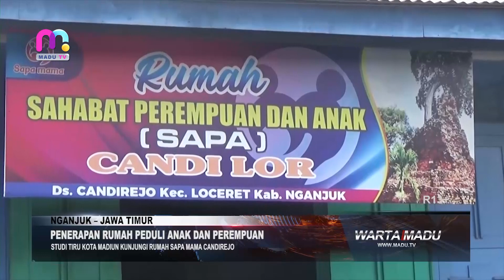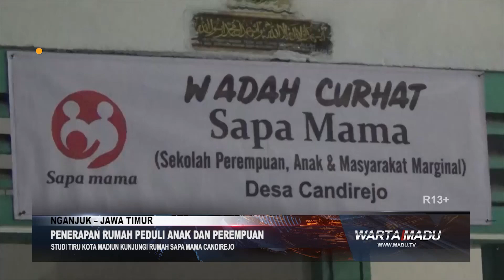STUDI TIRU KOTA MADIUN KUNJUNGI RUMAH SAPA MAMA CANDIREJO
NGANJUK – Dalam rangka studi tiru penerapan Desa Ramah Perempuan dan Peduli Anak, Kota Madiun kunjungi Rumah Sapa Mama, Desa Candirejo, Kecamatan Loceret, Kabupaten Nganjuk.

Acara yang berlangsung di Rumah Sapa Mama Candi Lor ini turut dihadiri oleh Kepala Desa Candirejo Ronny Giat Brahmanto, Kepala Dinsos P3a Nganjuk Nafhan Tohawi, kader PKK Desa Candirejo, serta beberapa kader PKK Kota Madiun.

Kunjungan studi tiru Kota Madiun di Rumah Sapa Mama Candi Lor tersebut bertujuan untuk mengetahui program-program Rumah Sapa Mama yang ada di Desa Candirejo dengan harapan di Kota Madiun juga bisa mempunyai program seperti Desa Candirejo.

Dalam kesempatan tersebut, Kader PKK Desa Candirejo juga turut menampilkan hasil UMKM Desa Candirejo dilanjut dengan menjelaskan kegiatan-kegiatan, serta pemaparan kondisi desa dan program-program yang ada di Rumah Sapa Mama Candi Lor ini.

Kepala Desa Candirejo Ronny Giat Brahmanto mengatakan, kedatangan tamu studi tiru dari Kota Madiun di Rumah Sapa Mama Candi Lor ini dengan hajad ingin mengetahui bagaimana progam dari Kabupaten Nganjuk, sekolah perempuan ramah anak dan masyarakat marginal bisa ditiru untuk masyarakat Madiun. Kebetulan, Desa Candirejo adalah salah satu desa dari enam desa se-Kabupaten Nganjuk yang diamanahi untuk ikut Program Sapa Mama Kabupaten Nganjuk.

Ronny juga menjelaskan Program Rumah Sapa ini juga sangat bermanfaat bagi masyarakat Desa Candirejo, mulai dari kegiatan posyandu yang terjalin kerja sama dengan Rumah Sapa Candi Lor, ibu-ibu PKK, serta murid-murid Rumah Sapa Mama bisa langsung berhadapan dari rumah dan kegiatan posyandu lebih dekat kepada masyarakat.

Dari dibentuknya program Rumah Sapa Mama di Desa Candirejo ini, Kepala Desa Candirejo berharap ke depan, Program Sapa Mama Candi Lor ini bisa lebih baik untuk melayani masyarakat khususnya di Desa Candirejo sendiri.

Berita selengkapnya kunjungi
Facebook: Madu Televisi Nusantara dan Madu Televisinusantara
YouTube: MaduTV official dan Redaksi Madutv